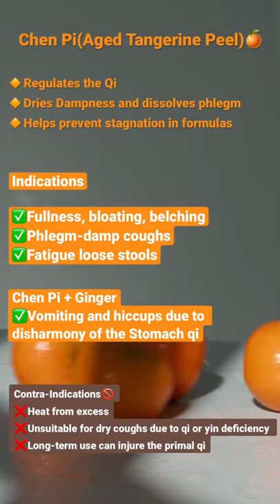陈皮 Aged Tangerine Peels - A Proper Investment.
Pharmaceutical Name:  Pericarpium Citri Reticulatae
Traditional Chinese Medicine: "Chen Pi"

10 TIMES MORE EXPENSIVE than the actual citrus fruit, when properly aged.

This herb has become one of the most collected tea ingredients in the world. Aged and dried in a bunch - or laid out under the sun with a traditional process of drying - this herb has become symbolic in Oriental Cuisine. Medicine and cooking records indicate that this ingredient has been used even since thousands of years ago. This is arguably one of the most fragrant herbs that is popularly used in prescriptions for Traditional Chinese Medicine (TCM). It has made itself into a home remedy ingredient whenever individuals have Phlegm driven coughs, bloating or distention, nausea, fatigue, loss of appetite, or even loose and broken stools.

When properly collected and aged, this herb can reach a value of up to $1000 for a pound (lb).

Shorts from:  Home Nutrition Series.

CANADIAN CHAT ROOM

Join us while we go into a new dive of hot topics related to Traditional Chinese Medicine! Answering questions that come from the angle of local Canadians and Americans. If you are an individual who has a desire to learn about the medical perspectives found in Traditional Chinese Medicine (TCM), or simply about the Oriental Culture, remember to follow us and subscribe!

If you have a question regarding to Chinese Medicine, Chinese Herbs, TCM Nutrition, or Chinese Traditions; please leave a comment to have your question potentially featured next!

All viewers of this content are advised to consult their doctors or qualified TCM health professionals regarding to specific health questions. Neither the speaker nor the  publisher of this content takes responsibility for possible health consequences of any person or persons reading or following the information conveyed in this video. All viewers of this content should consult their practitioner before beginning any herb, nutrition, supplement, or lifestyle program.